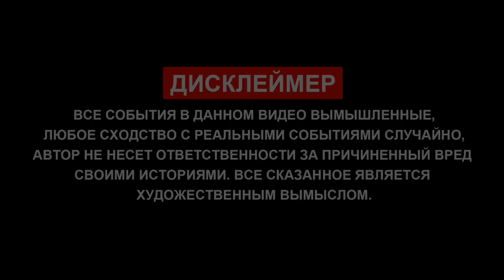Самоизоляция | ТАКСИ в ПАНДЕМИЮ | Работаем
Самоизоляция и пандемия - что это было за время? Как оно отразилось на работе в такси? Было ли сложно? Как люди воспринимали новые требования к водителям такси с проверкой их пропусков?

Видео об ушедшем режиме самоизоляции и ситуациях, в которых встретились водители такси и их клиенты. Не очень разумно с стороны правительства было перекладывать ответственность на таксистов или на агрегатов (а те в стою очередь тупо на таксистов), обкладывая не маленькими штрафами за несоблюдение требований проверок qr кодов, вплоть до изъятия машин на штраф стоянку.  Популярности для правительства эти меры не прибавили.